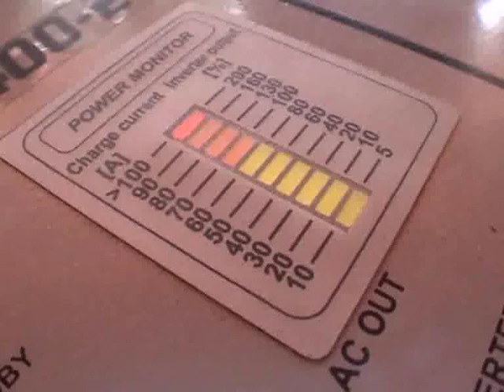Sunlabob Renewable Energies, Laos, solar PV rural villages - Ashden Award winner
Sunlabob won an Ashden Award for Sustainable Energy in 2007.

Sunlabob Renewable Energies Ltd is a solar PV business based in the capital of Laos that has succeeded in developing an innovative and commercially viable business model providing high-quality solar PV systems to the rural poor at a price they can afford. High up-front costs often prevent people from opting for solar energy. Sunlabob has addressed this by providing a service which rents out solar PV at prices that start lower than the cost of kerosene. This commercial approach works because Sunlabob uses high-quality components to ensure reliability and places a strong emphasis on customer support and training local entrepreneurs to maintain the systems. To date 1,870 solar systems, including 20 larger ones for community use, and 500 solar lanterns are rented to families in 73 villages providing electricity for lighting, entertainment and other uses such as refrigeration for vaccines. The potential for growth is huge; Sunlabob is already installing systems at a rate of 500 a year, and new investment this year will allow it to scale up to 2,500 systems, and 5,000 after that.